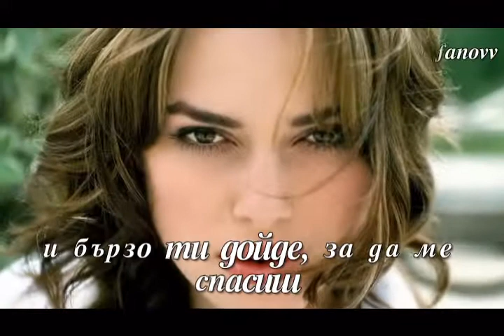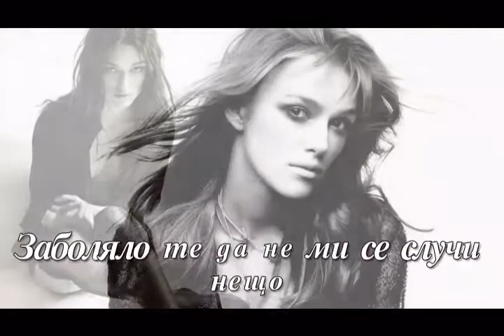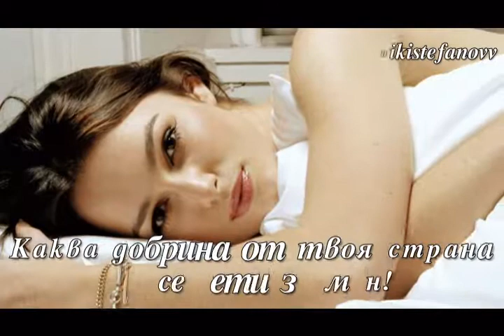Notis Sfakianakis-Kalosini Sou (bulgarian translation) (Keira Knightley Pics)